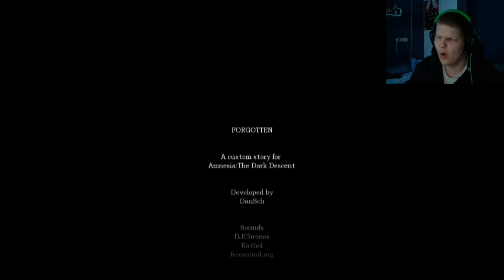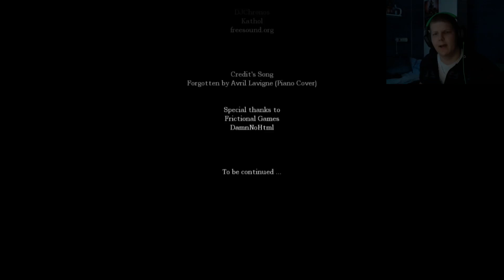Forgotten [Amnesia: Custom Story]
[ Latauslinkki Custom storyyn! ]